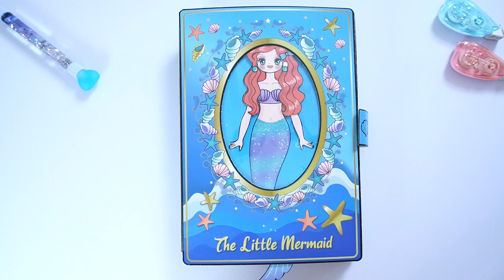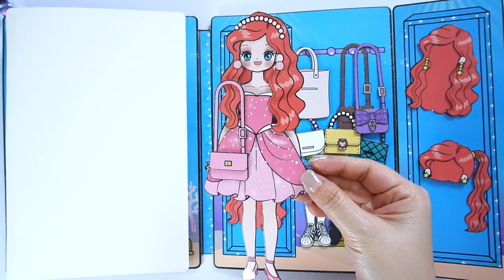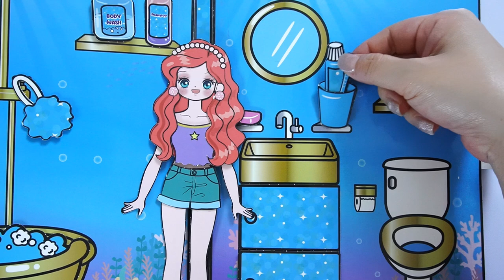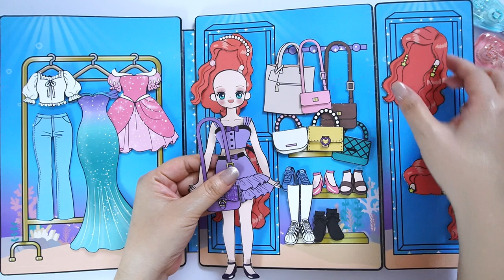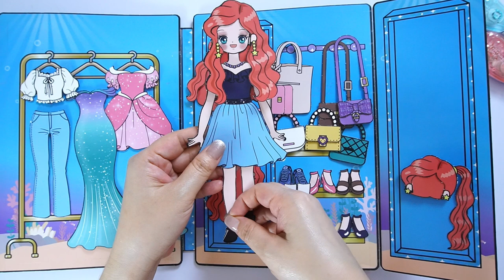Mermaid Princess Dollhouse Quiet Book for kids and toddlers|Activity Book|Felt Book